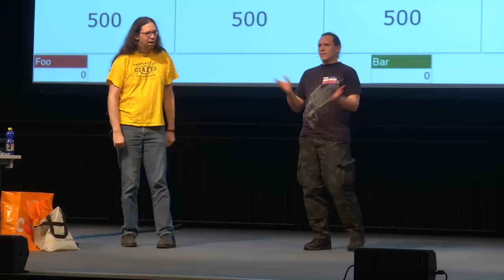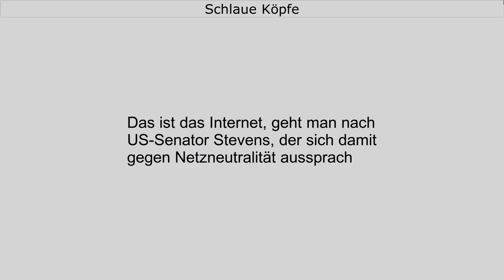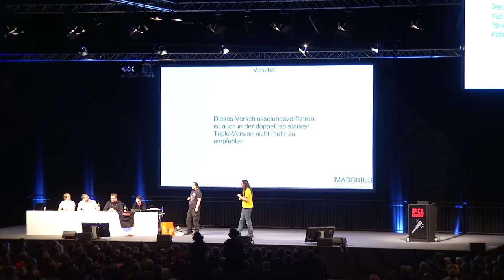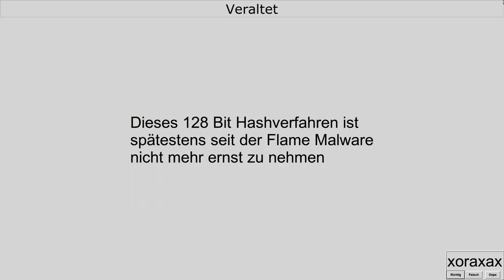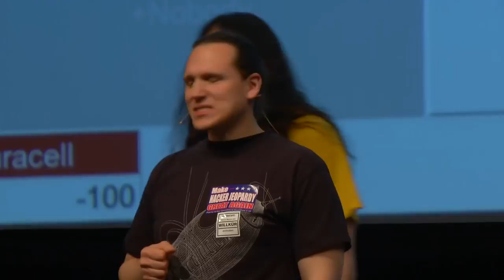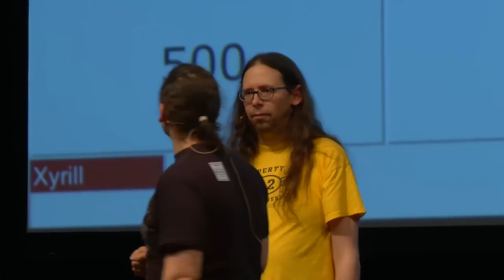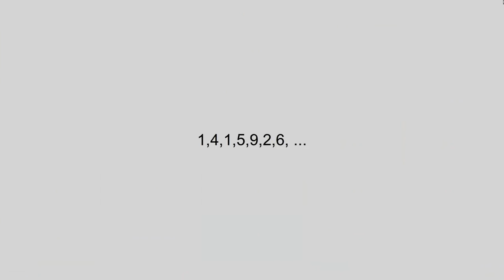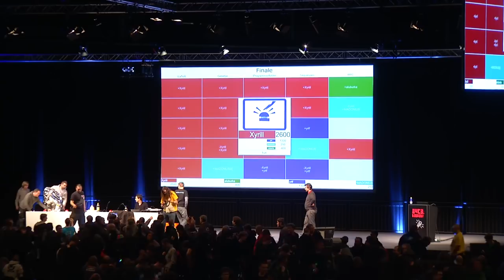34C3 - Hacker Jeopardy - Schwizerdüütschi Übersetzig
Zahlenraten für Geeks

The well known reversed quiz format, but of course hacker style. It once was entitled „number guessing for geeks“ by a German publisher, which of course is an unfair simplification. It’s also guessing of letters and special characters. ;)

Three initial rounds will be played, the winners will compete with each other in the final.

The event will be in German, we hope to have live translation again.

Sec Ray